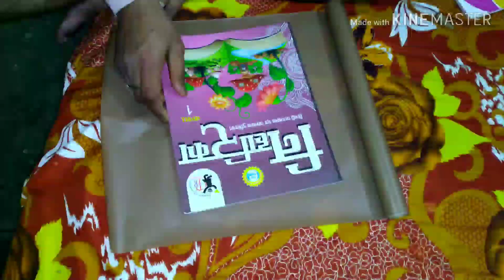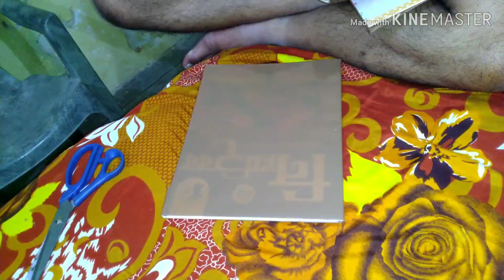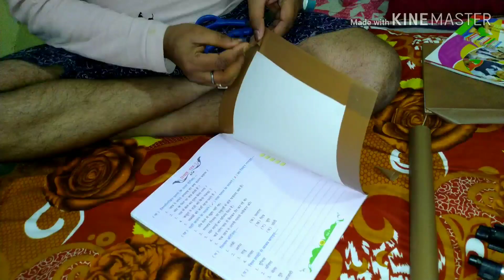How to cover books properly || Renu bipin gourav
GLAD THAT YOU FOUND MY VIDEO ON YOUTOUBE.
THANKYOU FOR WATCHING MY VIDEO.

please check video.
MY MORNING ROUTINE, HAZARIBAGH NATIONAL PARK, SMALL KITCHEN TOUR
, KITCHEN NIGHT CLEANING ROUTINE, ALOO BHUJIA, MY MORNING ROUTINE